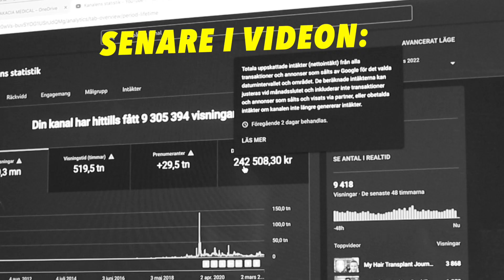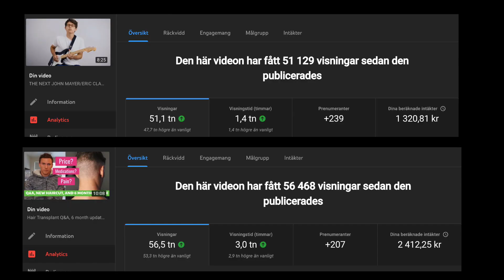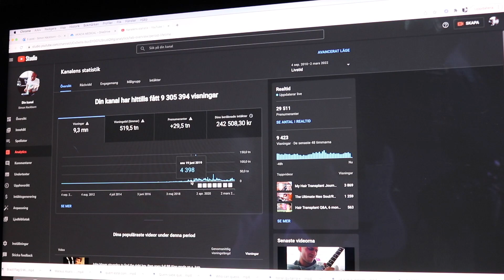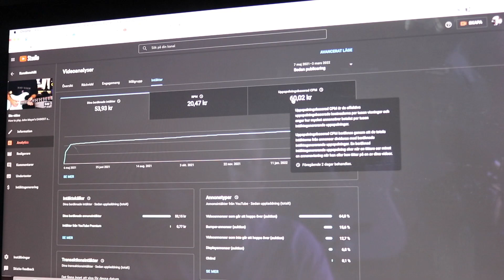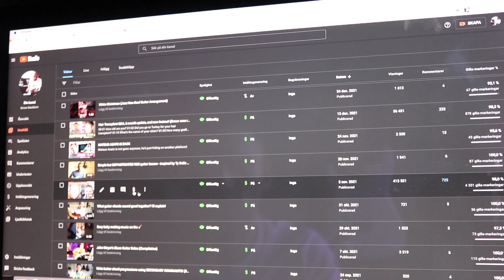HUR MYCKET PENGAR TJÄNAR MAN PÅ YOUTUBE?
I den här videon visar jag vad jag tjänat på Youtube, och vad det är som avgör om man tjänar mycket eller lite.

Här är vissa saker som påverkar vad man tjänar:
Vilken typ av kanal du har
Vilket land dina tittare kommer ifrån
Hur länge tittarna kollar på annonserna
Om de klickar på annonserna
Om videon är längre än 8 minuter, och därmed har fler annonser mitt i videon